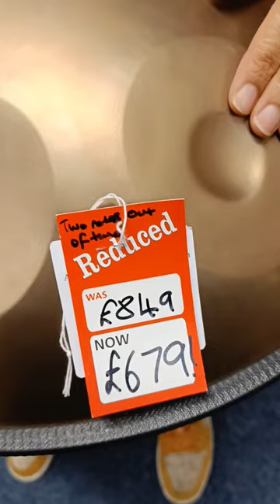Bargain Handpan for Sale...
It's awesome to see handpans available to buy freely in music shops... untill you have a play and see the price 🫣